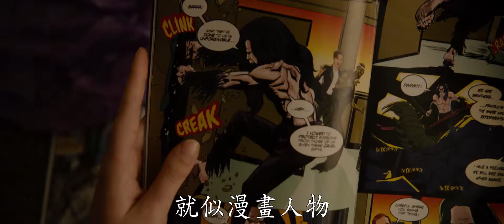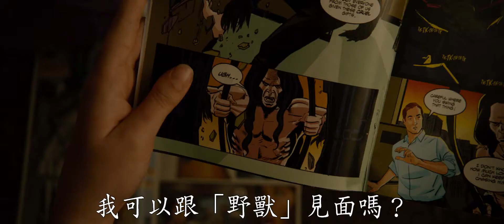[粉推介]《異裂》／《異能仨》(GLASS) 最新預告（2019年1月17日上映）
【最新預告】如果一間精神病院，困住3個自以為有異能嘅人… 瘋狂大腦 vs思裂狂獸 vs 不死英雄係巧合  定係設局？《思．裂》（Split）導演禮切沙也馬蘭（M. Night Shyamalan）再次出手, 《異能仨》2019年1月17日上映

導演禮切沙也馬蘭昨晚也在Twitter發文表示一切準備就緒, 現正前往西班牙, 德國及英國宣傳電影!
”Film is locked. Score is finished. Mix is done. Off to Spain, Germany, and England to promote @GlassMovie can’t tell you how grateful I feel to fans and @UniversalPics and @DisneyStudios”

演員
布魯斯·威利(Bruce Willis) 飾 大衛·鄧恩
一位擁有超人般力量、耐力的城市守護者，且還能透過觸及他人來預知其即將犯下的罪行。覺醒自我能力後，開始追捕著凱文。

山繆·傑克森 (Samuel L. Jackson ) 飾 伊利亞·普林斯
患有成骨不全症的前漫畫藝術收藏家，自小被人戲稱作「異裂」。在策畫一連串災難來找出大衛這樣存在的人後，被警方逮捕入獄。

詹姆斯·麥艾維 (James McAvoy) 飾 凱文·溫德爾·克倫姆
解離性人格疾患（DID）患者，已知擁有二十三種人格，每一人格對外有著不同的反應。凱文的身體隨著每個人格的變化而產生化學變化，產生了他第二十四種最終人格「野獸」，該人格擁有超人類的速度和力量，以及肉體強度。這些人格被統稱作「邪軍」。

安雅·泰勒-喬伊(Anya Taylor-Joy) 飾 凱西·庫克
擁有創傷的過去和自殘史的少女。常惹麻煩，曾被凱文的人格之一綁架。

莎拉·保羅森 (Sarah Paulson )飾 艾莉·史特普
精神科醫生。